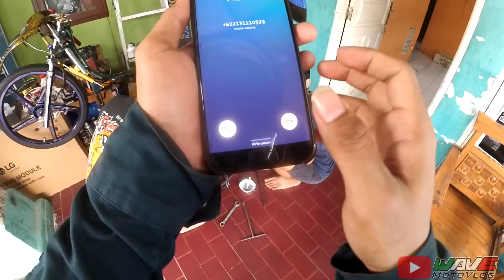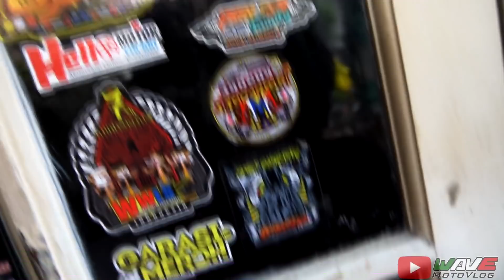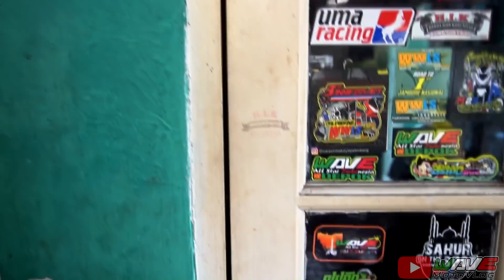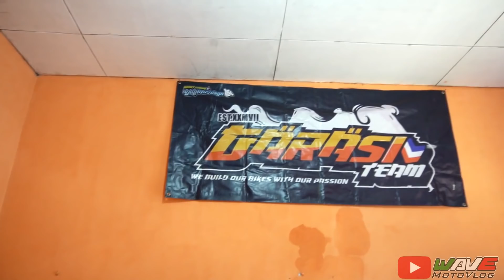ngobrolsans bareng Garasi Team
find me for more question and more about me